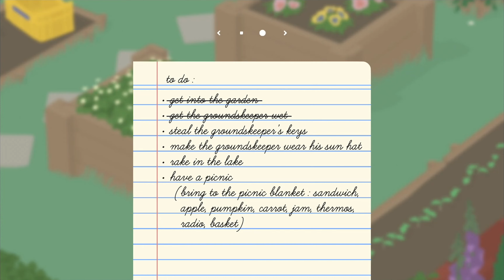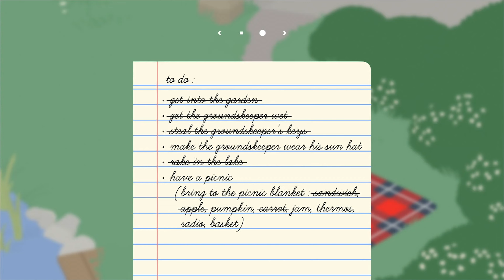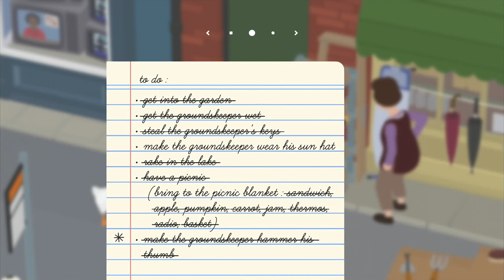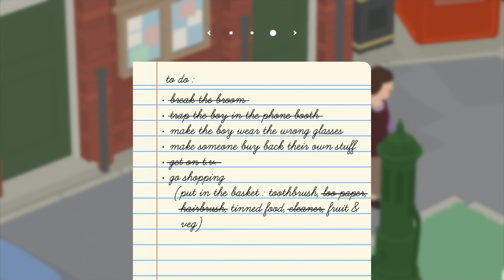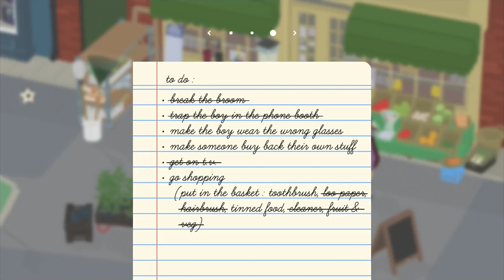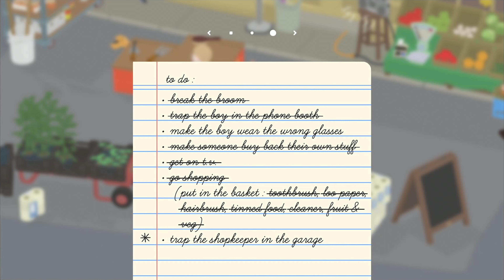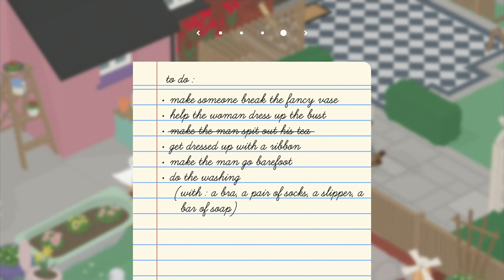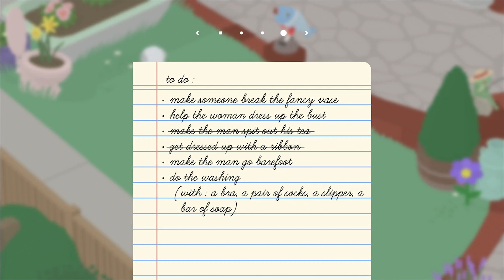Untitled Goose Game Longplay (PS4) 4K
Untitled Goose Game is a 2019 puzzle stealth game developed by House House and published by Panic Inc. Players control a goose who bothers the inhabitants of an English village. Players must use the goose's abilities to manipulate objects and non-player characters to complete objectives. This gameplay footage was captured on a PS4 Pro at 60FPS.